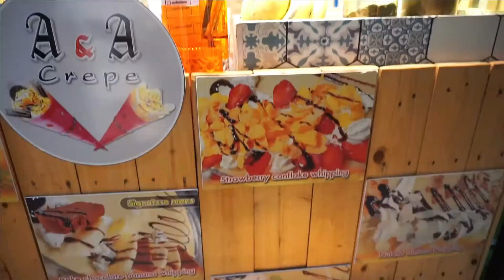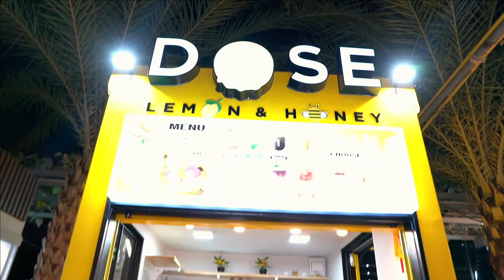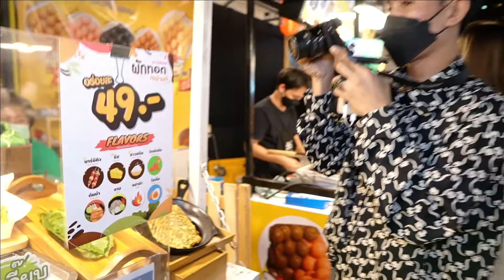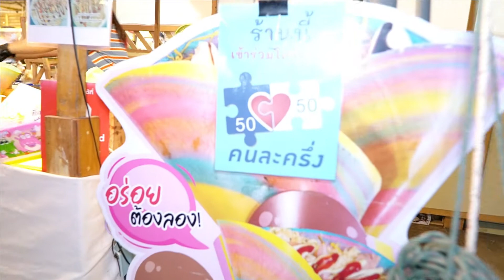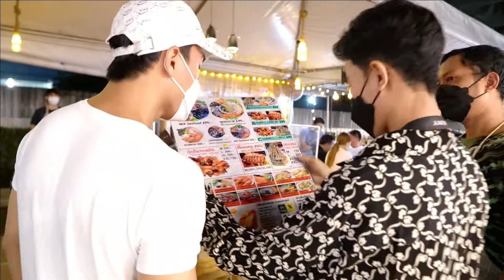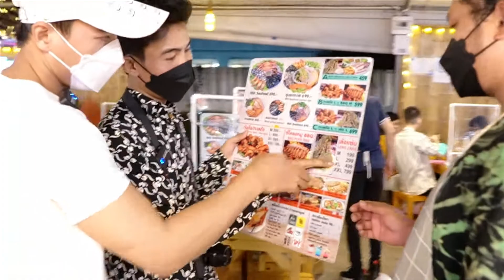ដើញាំអាហានៅផ្សារថៃ @JODD FAIRS : จ๊อดแฟร์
ហាងល្បីៗនៅផ្សារ JODD FAIR - famous shops in jodd fair market
សួស្ដីអ្នកទាំងអស់គ្នា ថ្ងៃនេះAdd min នាំអ្នកទាំងអស់គ្នាទៅញាំអាហាឆ្ងាញៗនៅផ្សារ JODD FAIRS : จ๊อดแฟร์ នៅប្រទេសថៃ ផ្សារនេះមានទីតាំងនៅកន្ដាលទីក្រុងបាងកក
នៅទីនោះហាងនីមួយៗសិទតែ មានឈ្មោះល្បីៗ
មានដារាyoutuberជាច្រើន បានទៅដល់ទីនោះ រួមទាំង add minផងដែល
បើសិនជាអ្នកទាំងអស់គ្នាទៅលេងប្រទេសថៃ កុំភ្លេចណា ផ្សារ JODD fair marke ដោយសារតែនៅទីនោះមានអាហារឆ្ងាញ់ៗម្ហូបឆ្ងាញ់ៗ ហើយរួមទាំងសម្បូរភ្ញៀវទេសចរគ្រប់ប្រទេស
ផ្សារនេះគឺជាផ្សារមួយដែលសំបូរយុវវ័យ ហើយអ្នកដែលមកដើរលេងនៅទីនេះ ភាគច្រើនសុទ្ធតែអ្នកមាន ធ្វើខ្លួន high show
admin ចង់ប្រាប់ថា admin ចូលចំណោមគេមិនចុះទេ
ដោយសារតែនៅទីនេះសម្បូរប្រុសស្អាតស្រីស្អាតច្រើនណាស់

បើសិនជាអ្នកទាំងអស់គ្នាចង់ឲ្យ admin ទៅលេងនៅទីណាកុំភ្លេចណាខំមិនខាងក្រោម ចាំ addmin នាំអ្នកទាំងអស់គ្នាទៅលេងនៅទីនោះ